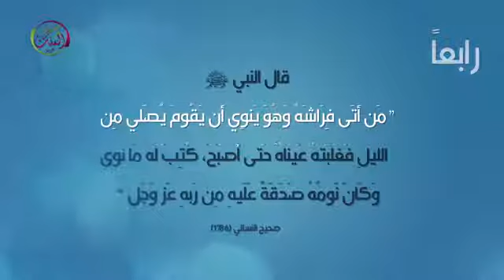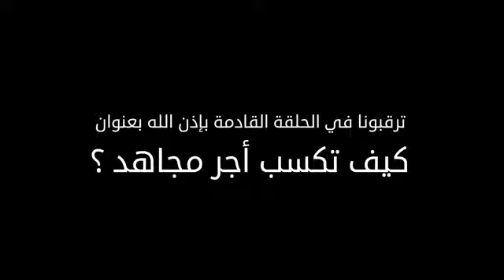5اعمال رئيسية تكسب بها اجر قيام الليل!!!!